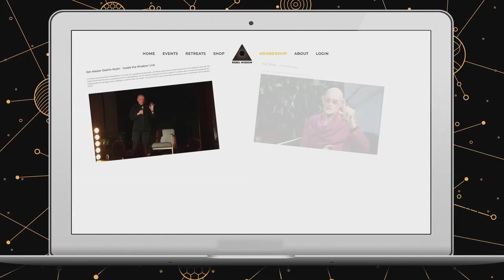Making Sense of Sensemaking: Daniel Schmachtenberger, Jamie Wheal, Jordan Hall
This three-way emergent conversation is unlike anything we've released before. It features three of the world's foremost systems thinkers and futurists - Jordan Hall, Daniel Schmachtenberger and Jamie Wheal - and has been by far our most popular members-only film. We're now releasing it on the main channel as part of our Collective Intelligence Series.

What is decentralised collective intelligence and how do we create it? Why does 'sensemaking' matter so much right now? What is coherence and how can we develop it? Take a deep dive with Hall, Wheal and Schmachtenberger into these questions and many more.